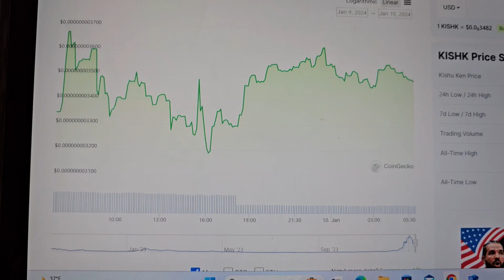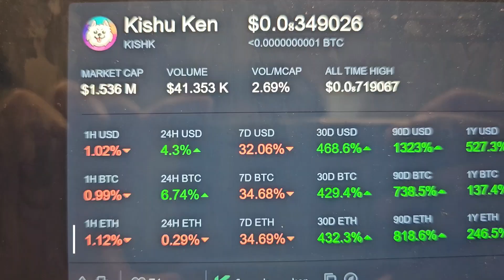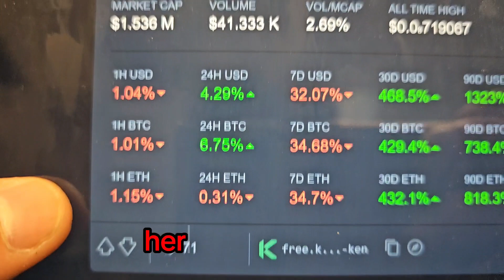Kadena First Meme Coin | Kishu Ken kda kadena crypto memecoin meme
Not Finacial Advice

Sign up for Gemini and trade at least $100 to get free crypto. The more you trade, the more you and your friend will earn!

bitcoin kadena price prediction kadena crypto altcoin daily coin bureau crypto news Altcoins 2024 Crypto  Kadena 100x Kishu ken crypto  Kadena meme coin Small market cap crypto 1000x crypto Meme coins